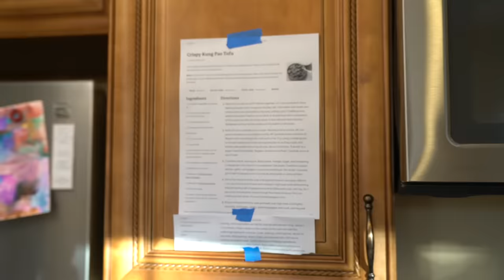I Cook My Boyfriends Favorite Meal